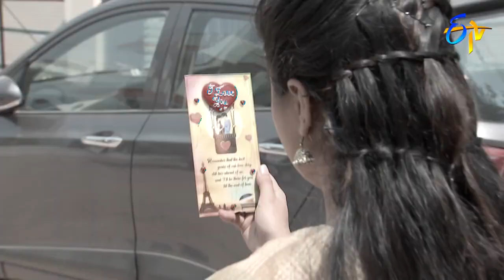Seethamma Vakitlo Sirimalle Chettu | 10th May 2018 | Full Episode No 838 | ETV Telugu